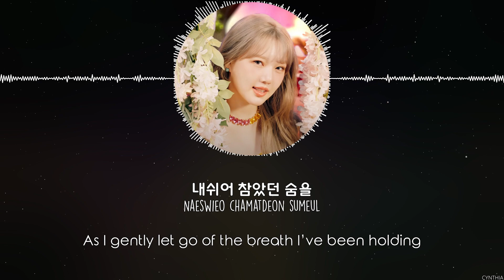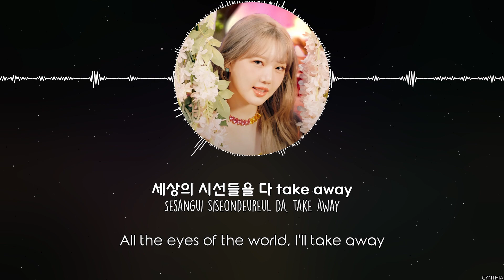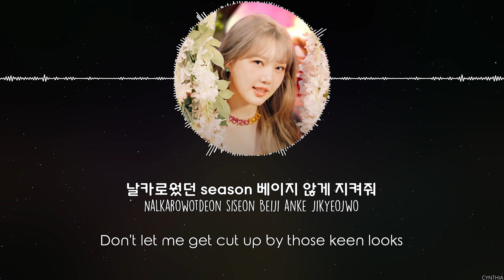YERIN – ARIA [HAN+ROM+ENG] LYRICS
YERIN – ARIA
[MINI ALBUM] YERIN – ARIA